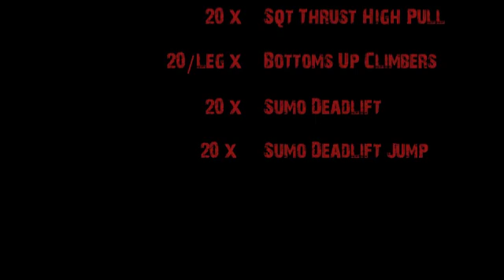Hardcore Kettlebell and Bodyweight Workout Finisher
More info on quick and fast workouts that build muscle and burn fat all at once over

Here's a quick but BRUTAL kettlebell workout finisher.

Go through this 2-3 times and call it good!